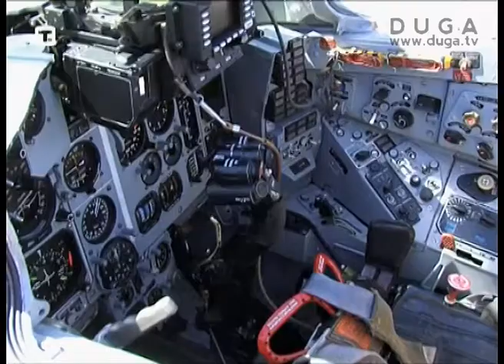Generalna proba za aeromiting u Batajnici, 29.08.2012.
Pripadnici srpskog vojnog vazduhoplovstva organizovali su danas generalnu probu nastupa na međunarodnom aeromitngu 2. septembra u Batajnici.